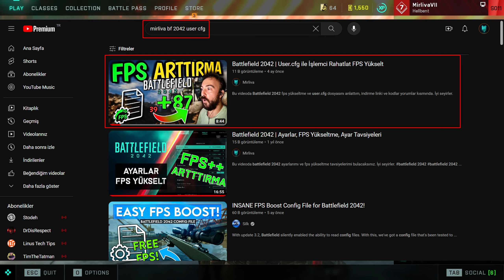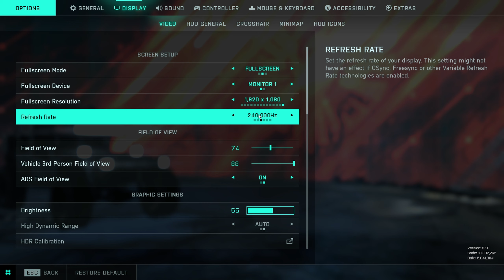*YENİ* Battlefield 2042 Sezon 5 için En İyi Ayarlar! (Performans ve Görünürlük)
Selam ben Mirliva, 15 yıldan fazladır FPS oyunları oynarım ancak Battlefield serisinin gönlümde yeri ayrıdır. Aynı zamanda oyuncu ekipmanlarına da ayrıca ilgim vardır. Bugüne kadar 40'tan fazla mouse ve onlarca farklı oyuncu ekipmanı denedim. Oyun videolarının yanı sıra bir oyuncu olarak ekipman incelemeleri de yaptığım kanalıma hoş geldiniz. Umarım keyifli vakit geçirirsiniz.

0:00 İntro
0:29 User.cfg Mutlaka Kullanılmalı!
1:49 Genel Ayarlar
2:37 Görüntü Ayarları
4:14 Grafik Ayarları
5:53 HUD Ayarları
8:28 Crosshair Ayarları
10:25 Minimap Ayarları
13:35 Ses Ayarları
14:44 Mouse ve Klavye Ayarları
19:20 Erişilebilirlik Ayarları
21:14 Dikkat Edilmesi Gerekenler ve Kapanış